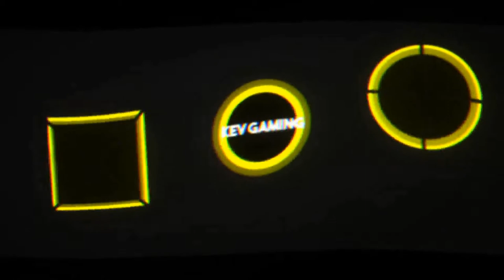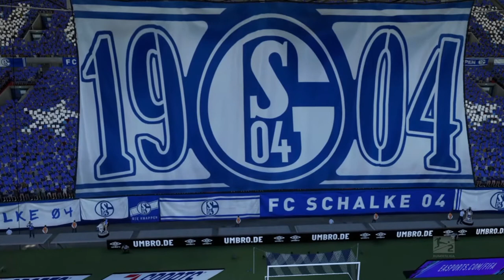Fifa 21 Karriere S04 Saison 2 #100 2. Bundesliga 32. Spieltag Schalke -Sandhausen